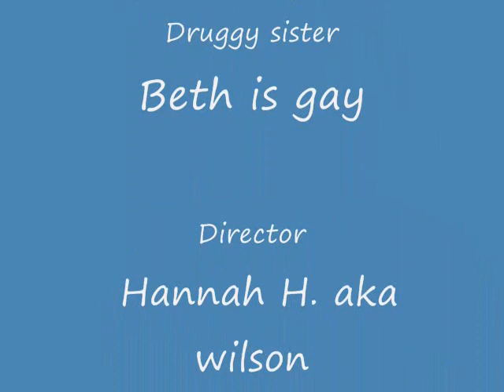DAMN IT DADDY!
This about a twisted family who loves cheese and bananas!